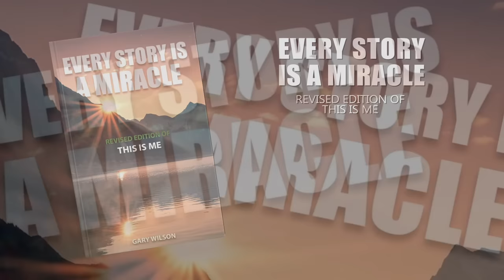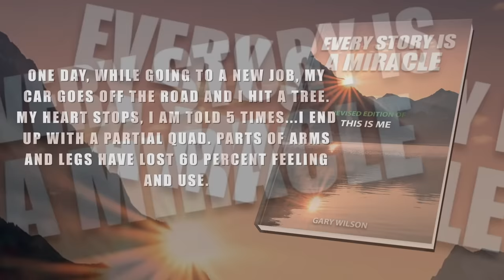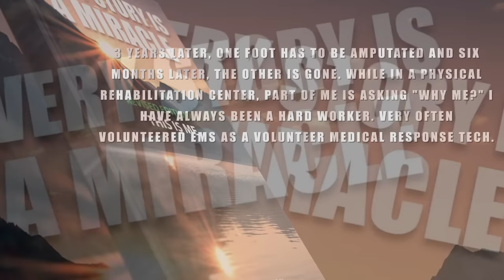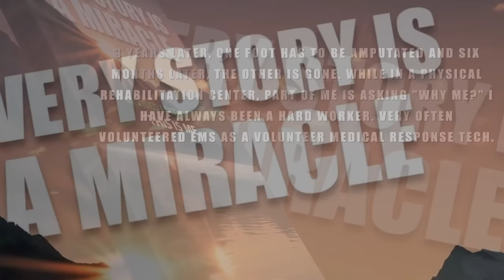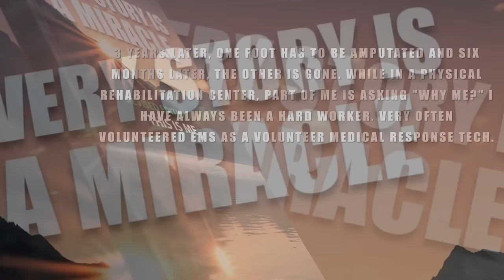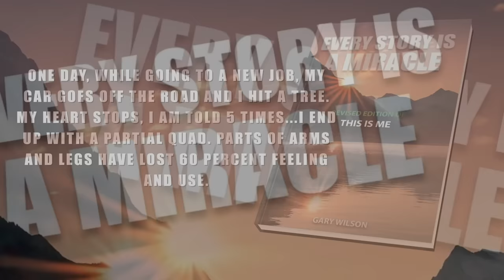Podcast Interview with Gary Wilson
Gary Wilson, author of the heartwarming book entitled "This Is Me", shares how its revised edition, "Every Story Is a Miracle", came about.

Author’s Tranquility Press has helped many great writers in that light by exposing their works to a greater audience, and now it is doing so once more for this fantastic book which deserves to be read.

"Every Story Is a Miracle: Revised Edition of This Is Me" (Amazon Link)